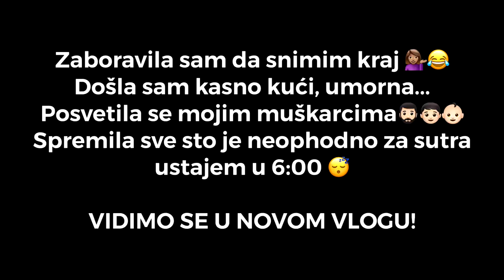VLOG #2 - Red snimanja, malo prisećanja i pevanja